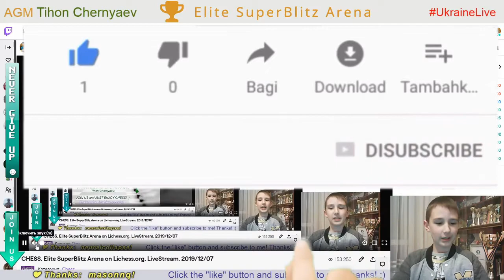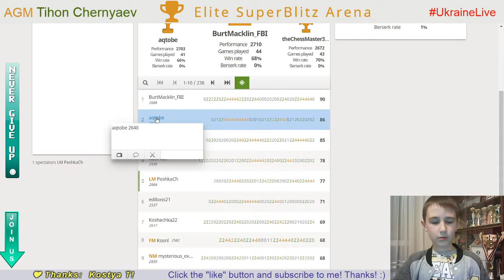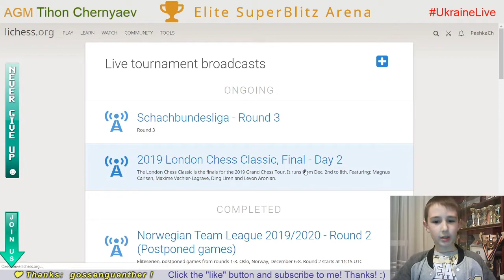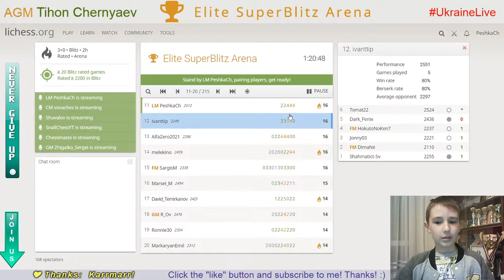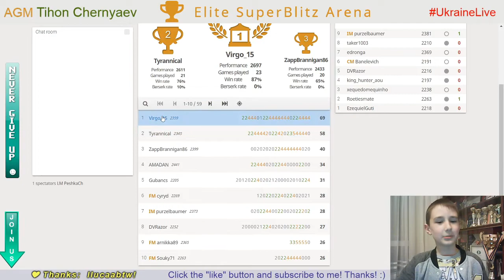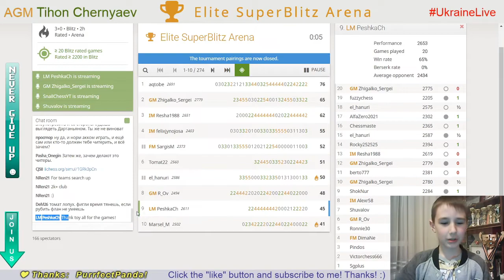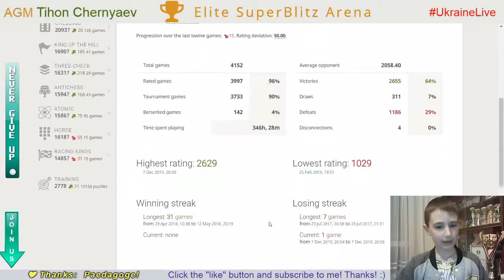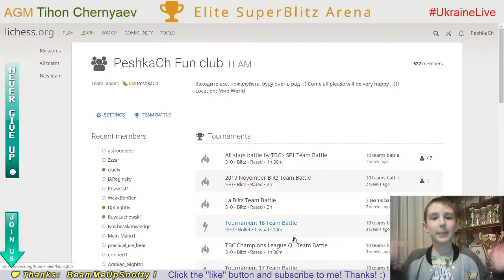CHESS. Elite SuperBlitz Arena on Lichess.org. LiveStream. 07/12/2019